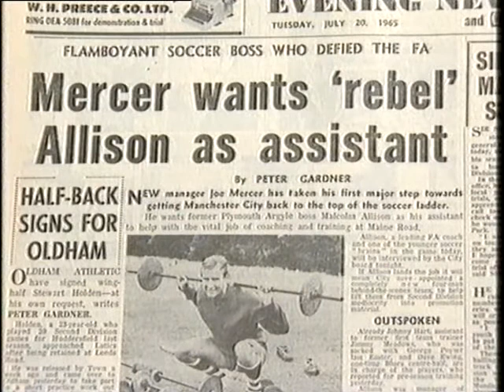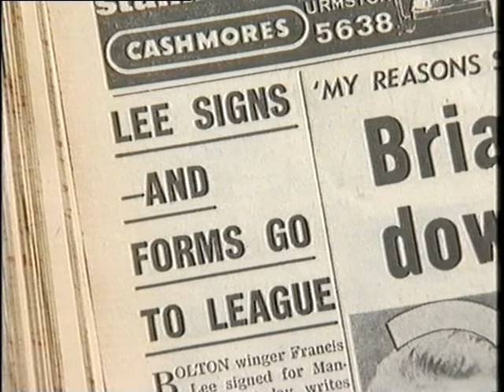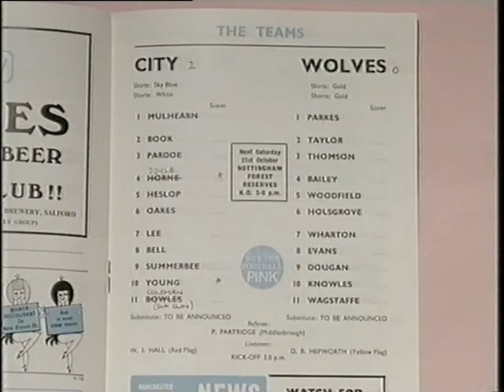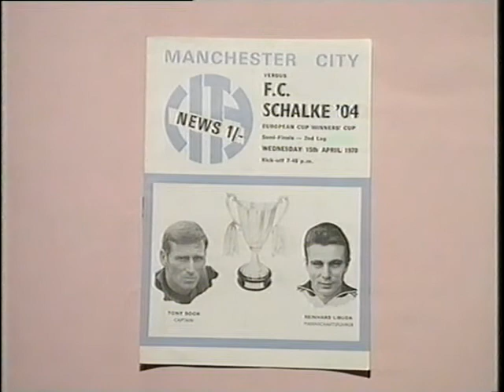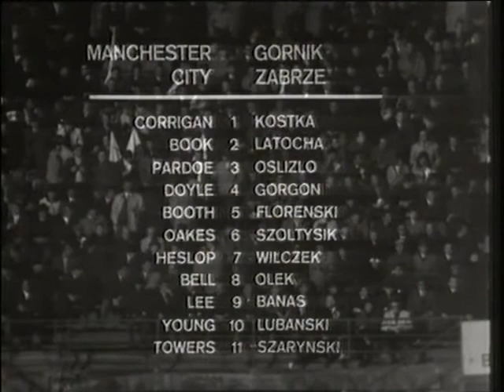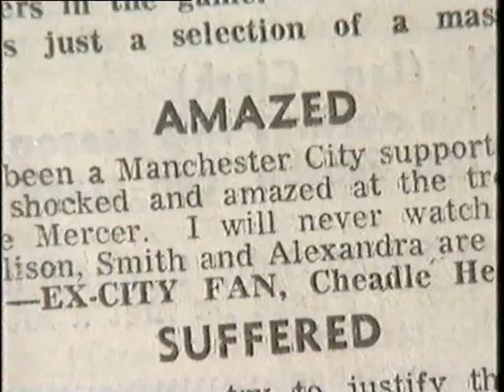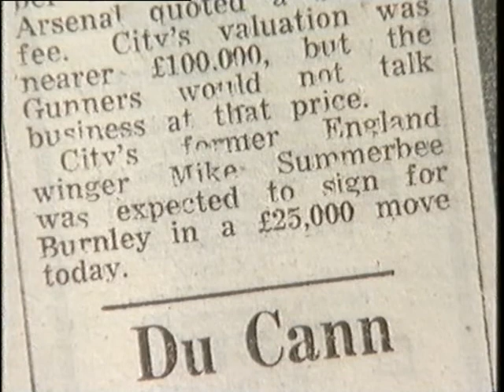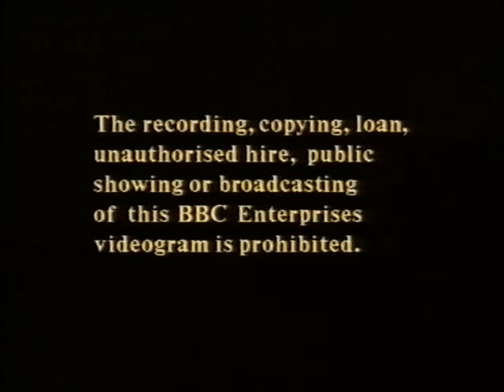Manchester City Soccer legends - Bell -Lee -Summerbee